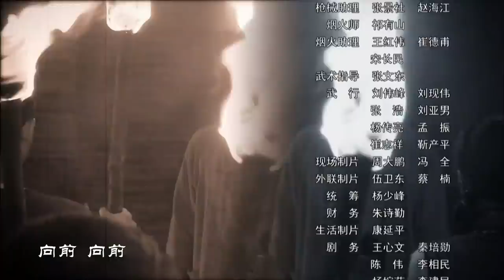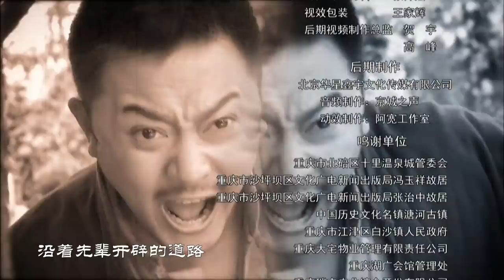【抗战剧 ENG SUB】枪震川东 16丨战略反攻！地下党在敌我力量悬殊的残酷斗争中发动一次次小规模游击战，策应主战场